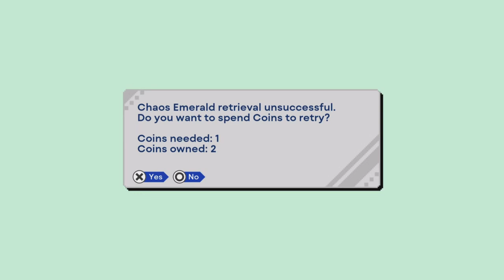SONIC ORIGINS Roger-D: STH1 - SONIC CD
FINALLY! I finished the next video in the series, had to beat SONIC 1 AGAIN! But I had some pretty funny rage fits.